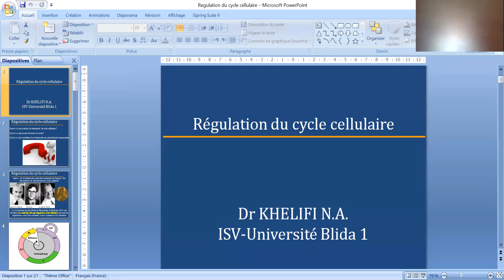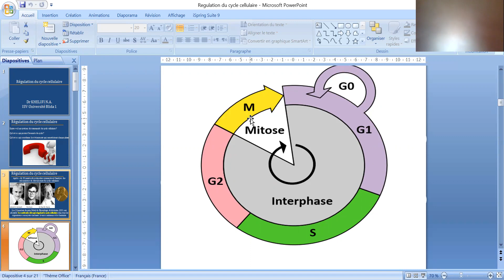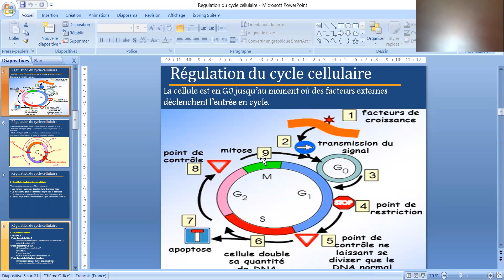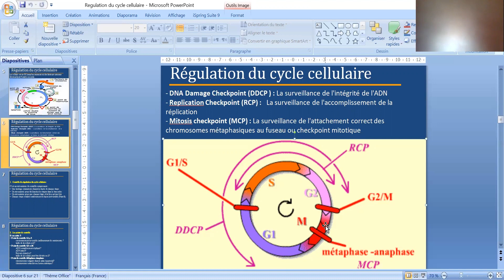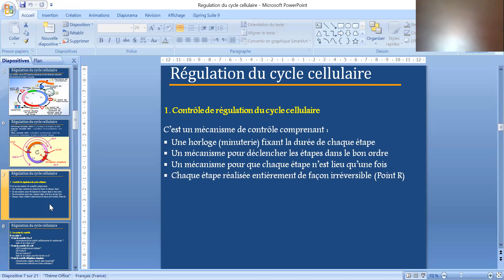Régulation du cycle cellulaire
Existe-t-il un système de commande du cycle cellulaire?
Qu’est ce qui permet l’avancée du cycle?
Qu’est ce qui coordonne les événements qui caractérisent chaque phase?